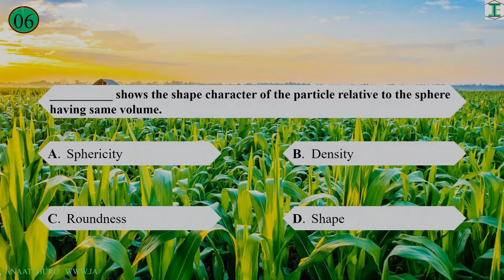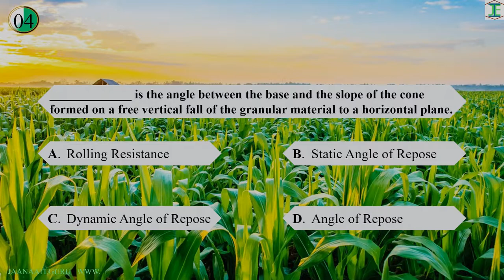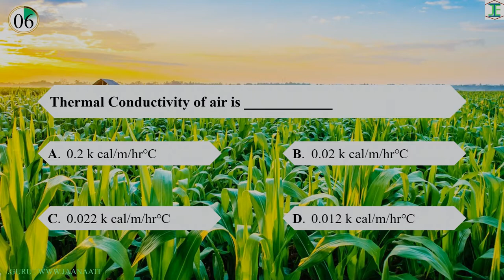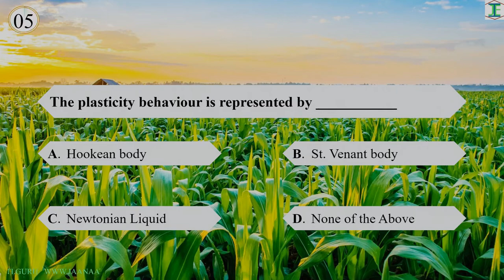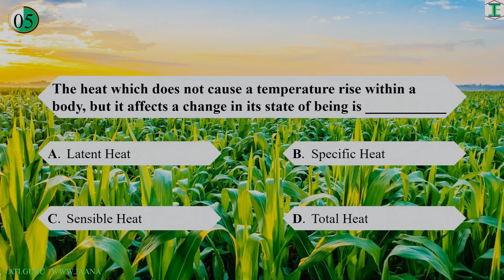MCQ'S on Engineering Properties of Agricultural Materials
In this Video we will have the MCQ'S from Engineering Properties of Agricultural Materials